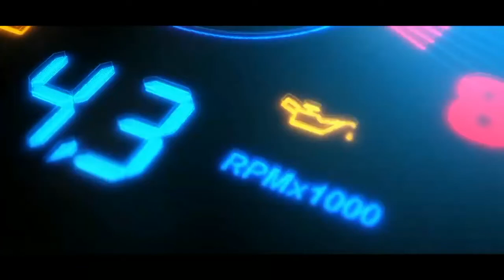Rolling Crash Barriers in India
Hello friends welcome to your loving Automotive Channel Torque N Tour..
About This video:- New Road safety barriers in India Rolling Crash barriers

If you are unable to play AA mirror plus and fermata auto for a while after AA update visit channel for different solutions for playing YouTube on car stock system
Before leaving have a click on the links given below or visit channel

OE Camera  for baleno/glanza

If you own a car and you love your car and wish your car looks like brand new Your car must have A few accessories...

For more car accessories videos visit links given below or visit chanal

For more latest videos visit cannel
For more videos follow the links given below
Now watch YouTube, Netflix, amazon prime, MX player and any other video recorded with your phone.
Here you can find solutions step by step